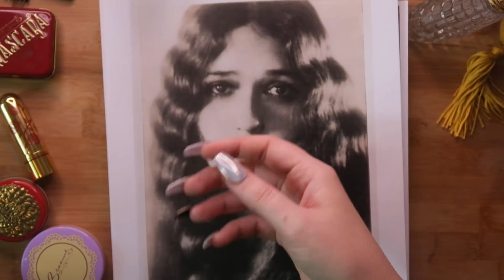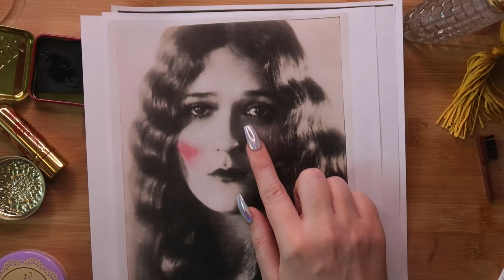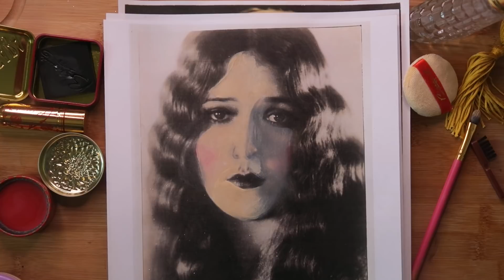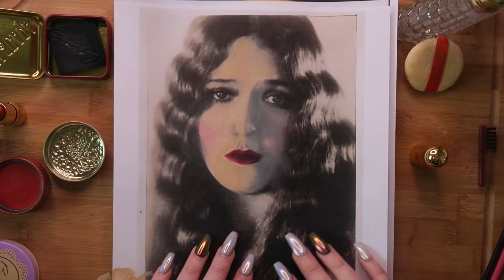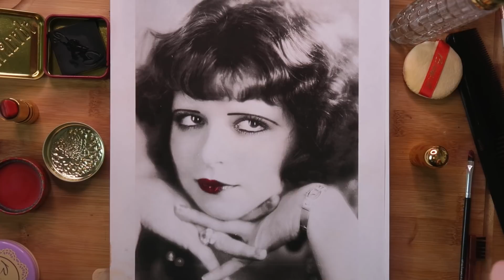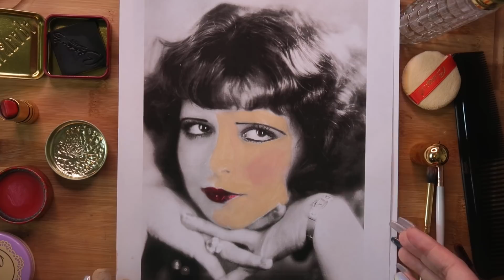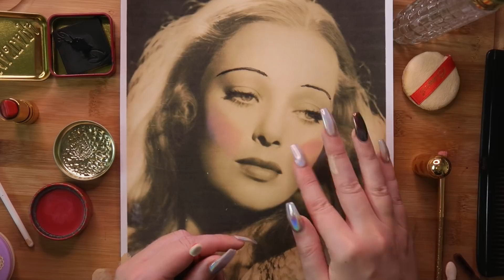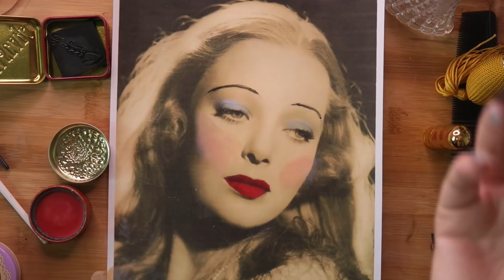ASMR Putting 1920s makeup on 1920s starlets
✨My Other ASMR Channels✨